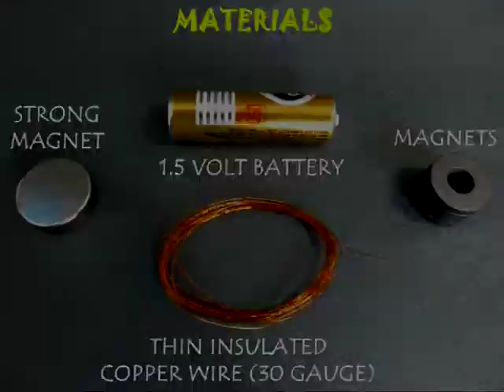Jumping Coil | Telugu | Electromagnetic Toy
To make this Jumping Coil you need 30-gauge insulated copper wire, 1.5-volt battery, a strong neodymium magnet and a ferrite magnet. Wind around 20 turns of the insulated copper wire on a pencil cell. On removing the coil it will look like a helical spring. Tie the coil with the ends of the wire itself and remove the insulation from the ends by scrapping the insulation so that you can see bare copper on the ends. Tape one end of the coil to the base of the pencil cell. Stand the pencil cell on a few ferrite magnets. Then place the coil inside the pencil cell. On touching the other end of the coil to the top terminal of the battery the coil will jump. When current passes through the coil it becomes an electromagnet and is repelled by the permanent ferrite magnets. If you add some more magnets than the repulsion is more and the coil jumps further up. Now upturn the magnets. Because of the change in polarity the coil will try to go down. If you replace the ferrite magnets with a strong neodymium magnet than the coil could actually jump out of the pencil cell. This work was supported by IUCAA and Tata Trust. This film was made by Ashok Rupner TATA Trust: Education is one of the key focus areas for Tata Trusts, aiming towards enabling access of quality education to the underprivileged population in India. To facilitate quality in teaching and learning of Science education through workshops, capacity building and resource creation, Tata Trusts have been supporting Muktangan Vigyan Shodhika (MVS), IUCAA's Children’s Science Centre, since inception. To know more about other initiatives of Tata Trusts, please